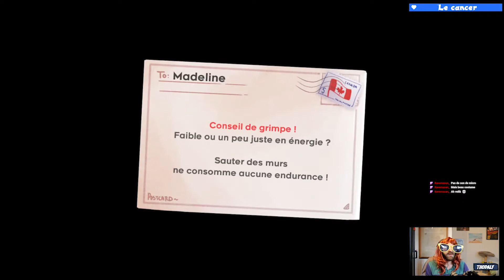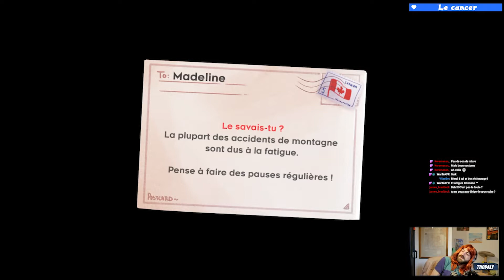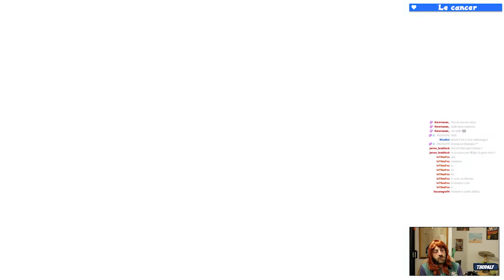POP'Rôle #1 - Celeste - APC Replay du 05/05/2022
Nouvelle épisode de PopRôle . Le live date du 05/05/2022.